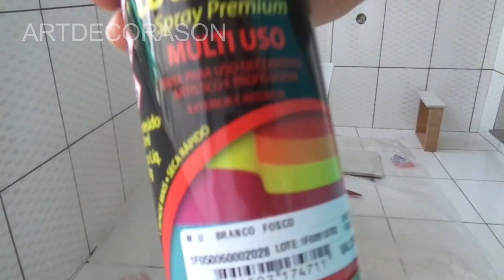Armário de Banheiro novinho rápido e barato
Deixe seu BANHEIRO mais bonito VEJA

Este móvel ficou barato demais, com um armário antigo e sobra de granito da base de uma mesa de cozinha.

Se você quer os melhores preços de eletroeletrônicos, itens para quarto, cozinha e banheiro, acesse o nosso link da magazineartdecorason, somos parceiro magalu:

Insurance For Mortgages || Car Insurance || Business Insurance USA
what is mortgage in tagalog
us mortgage meaning
Usa mortgage bank
Usa mortgage law
mortgage insurance
Mortgage loan
What is mortgage in accounting 2022
mortgage
mortgage rates
mortgages
Mortgage advice
Mortgage broker
Best mortgage rates
mortgage guidelines
mortgage interest rates 2021
simple mortgage
What is a mortgage
english mortgage
mortgage 101
Mortgage rate
Mortgage loans
mortgages 101
Mortgage basics